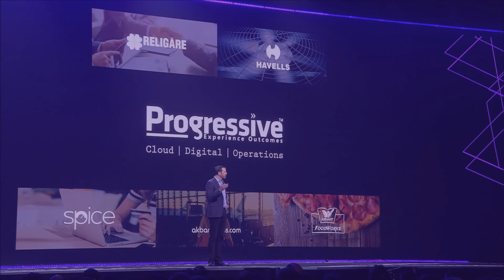AWSreInvent2017 | Progressive Infotech’s AWSome journey as a Managed Services Provider (MSP)